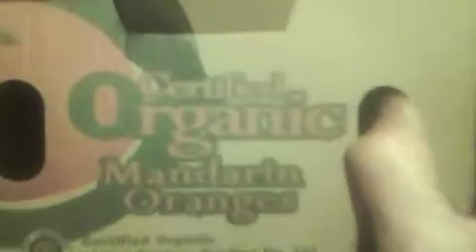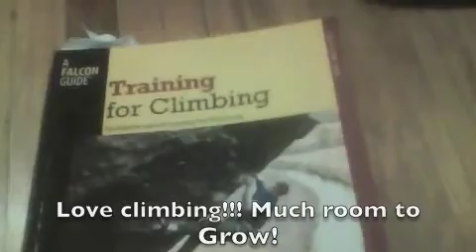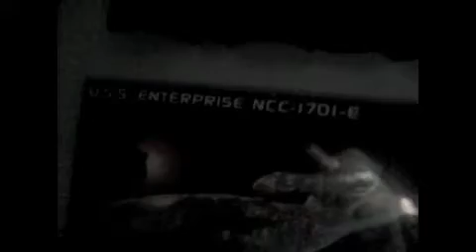Chris Kendall The Raw Advantage - Simple Low Fat Raw Recipes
brings ya Video Blog # 48 jam packed with tons of simple raw recipes for you to enjoy with friends and family.

Grab my FREE Newly Updated Raw Recipe App for iPhone and Android

Get your 2 free Ebooks and Excerpt, the Amazingly Delicious "Super Sweet Treats" and the Informative and uplifting "10 Sure Shot Ways to Drastically Improve your Health" as well as the "TRA Retreat Treats" Excerpt "Mediterranean Night" Here
If you want to check out "101 Frickin' Rawsome Recipes" as a ebook by donation or paper copy do so
If you would like to donate to Chris for a consult or any Service or Donate to the "TRAdream", Non Profit By Donation Healing, Learning, Education Centers
Get your Very Own Vita Mix, by far the best blender
Peep out my newest Guys and Girls 100% Raw Vegan Power and PeaceLovenSeasonalFruit T-shirts

enjoy much

Peacelovenseasonalfruit ck